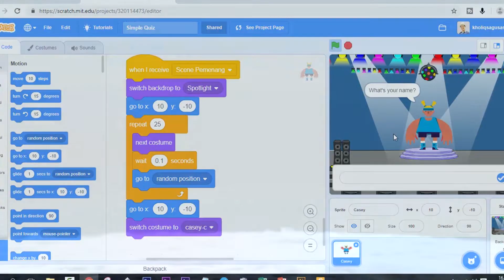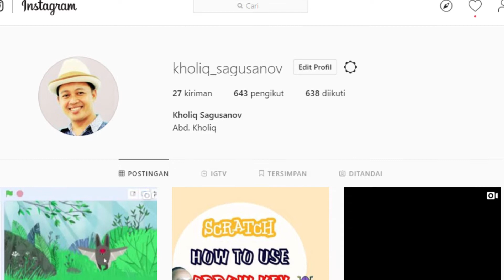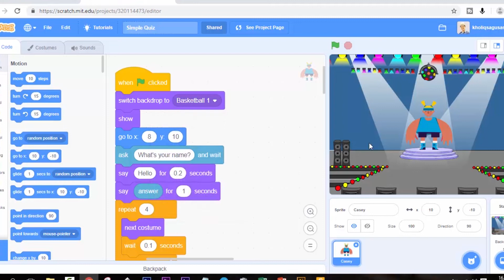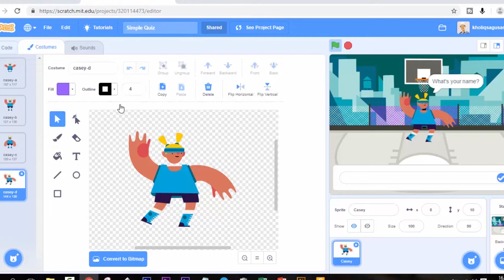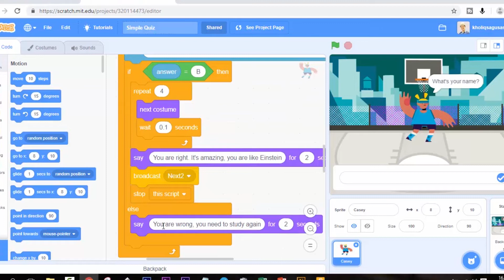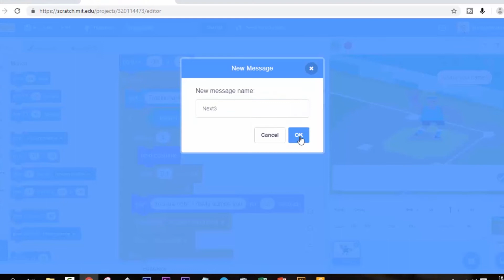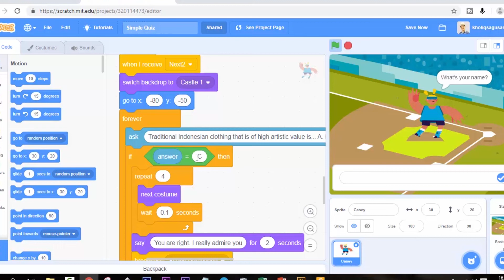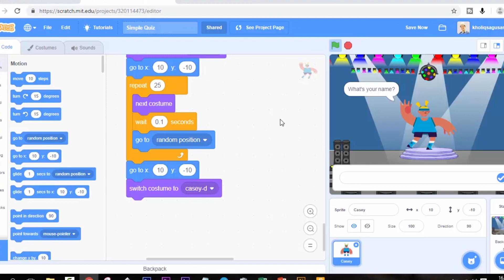Tutorial Scratch - Membuat Kuis Simple Bahasa Inggris